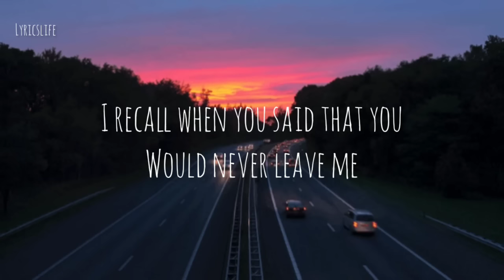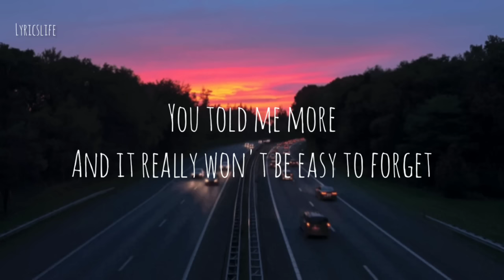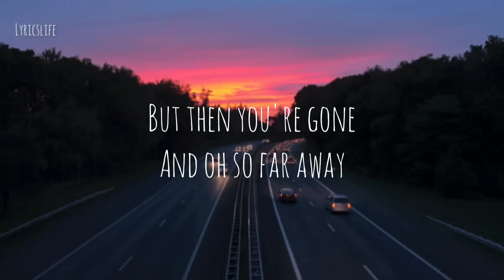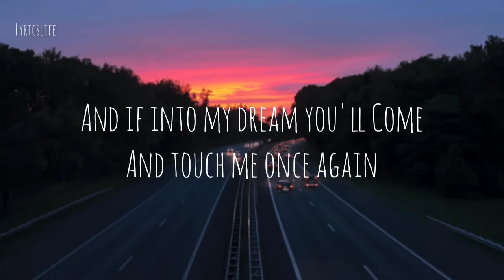Till my heartache ends-Justin Vasquez//lyric video